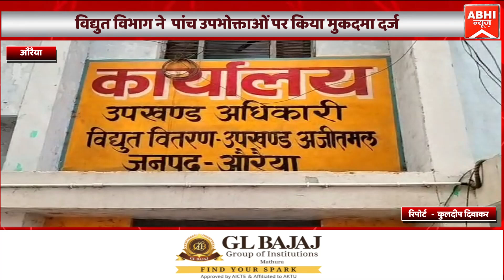औरैया-विद्युत विभाग ने पांच उपभोक्ताओं पर किया मुकदमा दर्ज